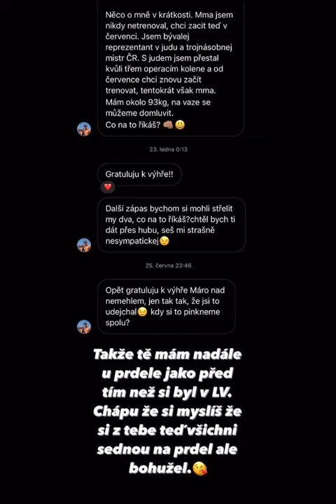Datel vs Zbyňek z love Islandu!